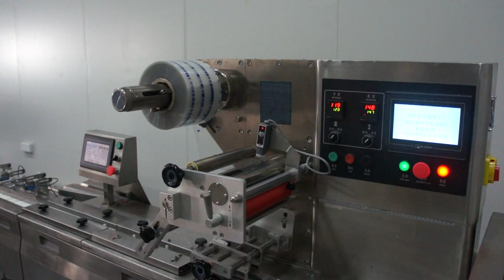Fully Automatic Arrangement Mechanism Horizontal Chocolate Bread Biscuit Packing Machine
Fully Automatic Arrangement Mechanism Horizontal Chocolate Bread Biscuit Packing Machine, Shanghai Huihe Packing, Ms Tina Chen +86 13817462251(WhatsApp,Wechat)